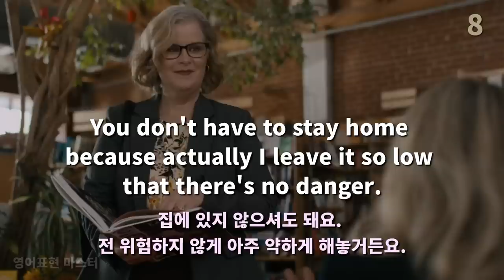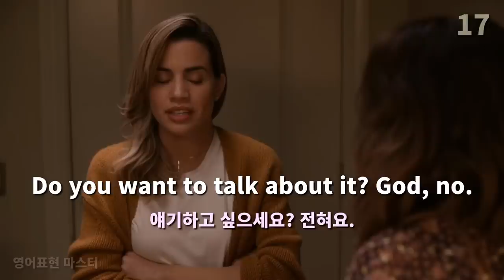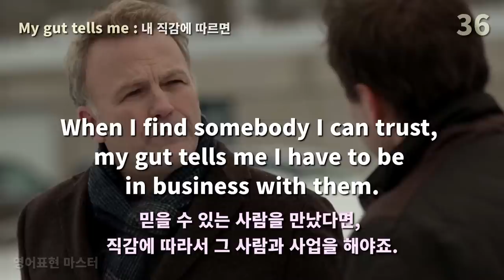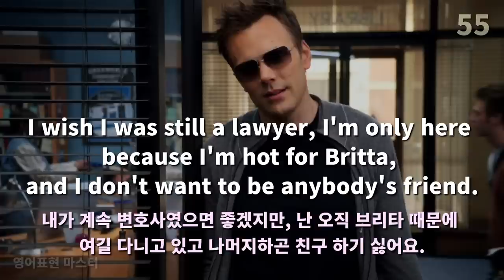리얼한 미드영어 보다보면 영어회화가 저절로 늘어요 | 미드 영어표현 42편